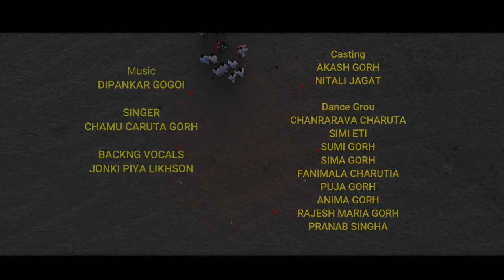LOTA PANI DEBE NONI || FULL HD VIDEO || ADIVASHI GORH SONG 2020 || CHAMU CARUTA GORH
Singer -Chamu Charuta Gorh
Lyrics -Suraj Markam
Backing Vocals -Jonki Priya Likhson

Cast -Akash Gorh,Nitali Jagat

Camera -Bhaskar Boruah
Drone -Bhaskar Boruah
Editing- Robin Haloi
Make up -Rima Saikia Choreography-Miss kunjamoni gorh Director-kamala pachi(Gorh)